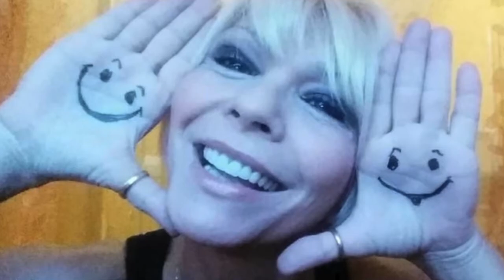Pino Daniele E so cuntento CLAUDIA ARVATI